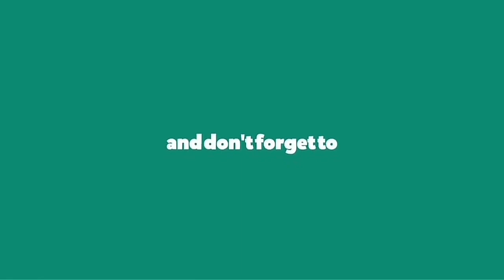Serangga Cantik "KUPU-KUPU MODEL CANTIK DARI ALAM" , sir_angga Tenggara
Serangga Cantik "KUPU-KUPU MODEL CANTIK DARI ALAM" , sir_angga Tenggara#insect seranggacantik seranggaunik kupukupucantik insectworld Butterfly KUPU-KUPU I MODEL CANTIK DARI ALAM I sir_angga Tenggara

Kupu-kupu jenis ini memiliki nama tiga cincin dalam bahasa indonesia atau lebih dikenal dengan nama abu mata di daerah saya sendiri karena memiliki motif yang menyerupai mata.

Sedang untuk nama bahasa inggrisnya ia dikenal dengan nama common three ring, ia termasuk dalam
Genus  ypthima hubner
spesies  pandocus  moore
dan subspesies corticaria butler
Kupu-kupu jenis ini memiliki lebar sayap sekitar 40 – 45 mm, sedang untuk habibatnya sendiri ia dapat ditemukan pada tanaman inang local caterpilar, atau untuk daerah Jawabarat sendiri lebih banyak di temui pada kawasan bersemak, atau rerumputan yang rimbun, seperti pada video berikut.

Kupu-kupu jenis ini biasanya jarang terbang tinggi, ia lebih sering terbang rendah, karena ia sangat suka  berjemur dengan posisi merentangkan kedua sayapnya, entah itu sekedar memamerkan corak yang ada pada sayapnya atau bagaimana saya juga kurang paham, tetapi satu hal yang dapat dipastikan bahwa kupu-kupu ini memiliki insting yang kuat sebagai model alami. Sehingga saya sendiri tidak terlalu sulit untuk mengambil pose-pose cantiknya dalam berbagai angle.

sumber :

https%3A%2F%2Fbutterflycircle.blogspot.com%2F2014%2F01%2Flife-history-of-common-three-ring.html&anno=2